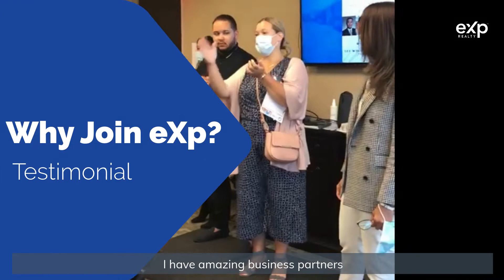EXP GLOBAL: How to grow your real estate business with amazing business partners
Watch as Gloria Cepin talks about how her amazing business partners in EXP GLOBAL helped her grow her business locally and internationally.